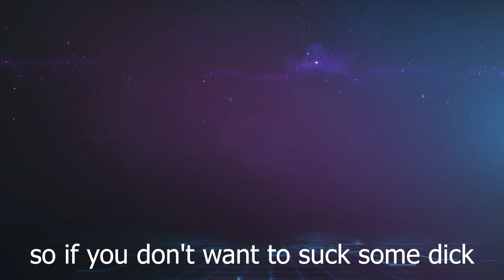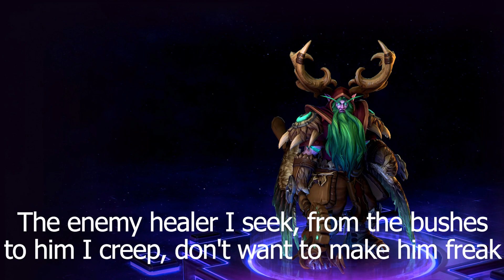Heroes of The Storm Rap - Healer Drama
Twitch channel where I stream hots every day at 10:00 EET